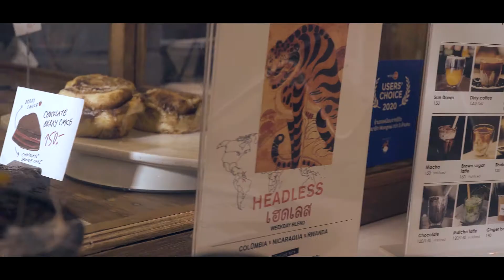KARO COFFEE ROASTERS